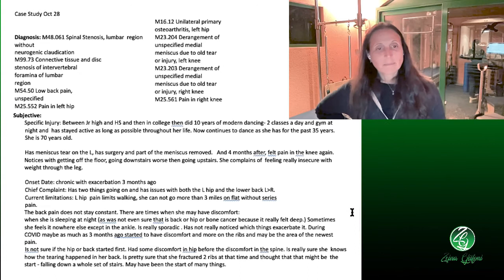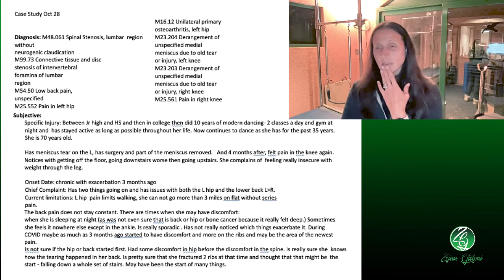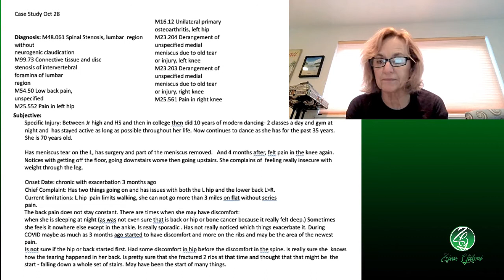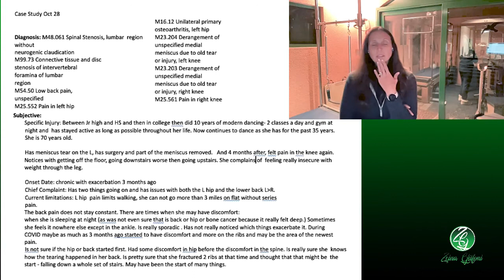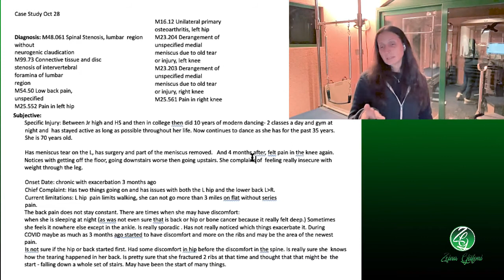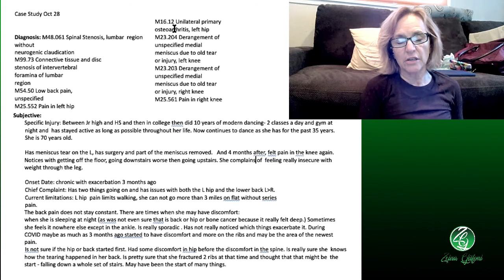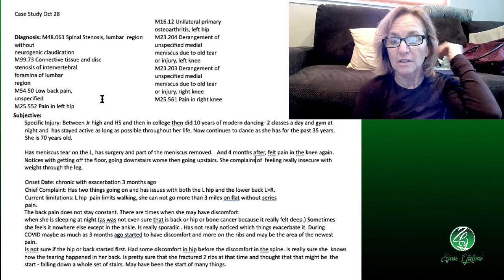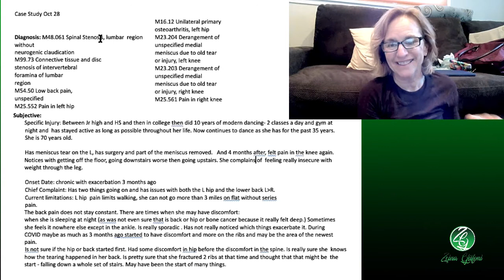Pilates Rounds 66 - Why is the Heel Hamstring Connection important + spinal stenosis case study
Pilates Instructor?